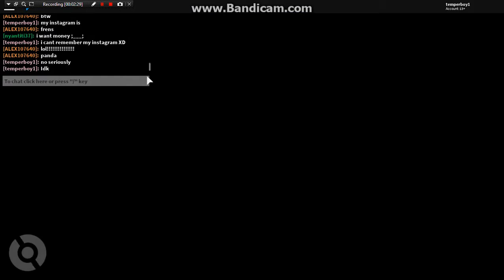Roblox Frosty Race (Brick bronze gameplay) with Nyan and Alex and Col